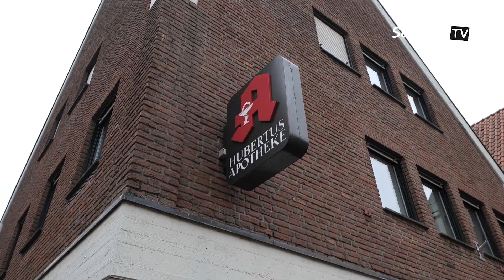Der Überschuss - Legden ist begeistert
Die Gewinne werden ausschließlich für gemeinnützige, caritative Zwecke eingesetzt. Nach dem Krieg wurde der Bau des Kriegerehrenmales und der Orgel der Pfarrkirche unterstützt. Weitere Zuschüsse erhielten die evangelische Kirche, die Feuerwehr, die Musikkapelle, der Sportverein und viele andere gemeinnützige Einrichtungen. Mit dem Bau des Dorfbrunnens ist hier ein Zuschuss sichtbar geworden, der die nachfolgenden Generation u.a. daran erinnern soll, die Pflege dieser Tradition, „die Durchführung des Korsos“, so lange wie möglich aufrecht zu erhalten.